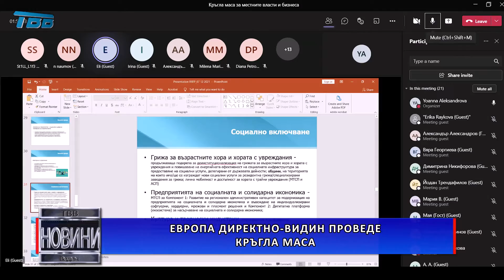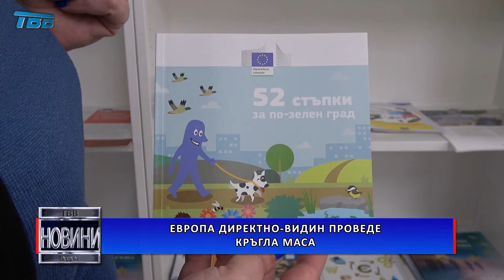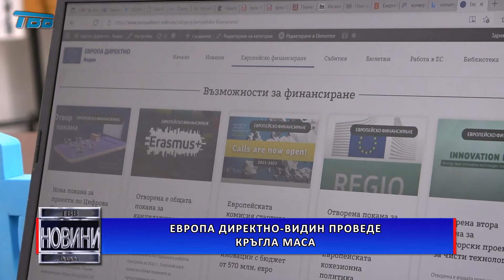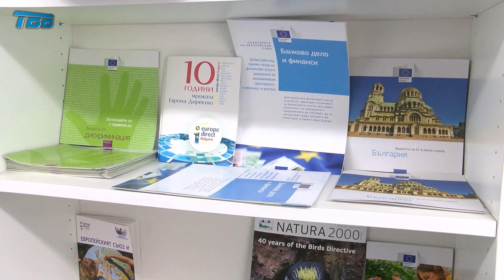Европа директно-Видин проведе онлайн кръгла маса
Информационен център Европа директно–Видин проведе онлайн кръгла маса за местните власти и бизнеса, на която бяха  представени Планът за възстановяване и устойчивост и Програмата за иновации и конкурентоспособност. Участниците се запознаха с възможностите за финансиране през новия програмен период 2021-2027 г.